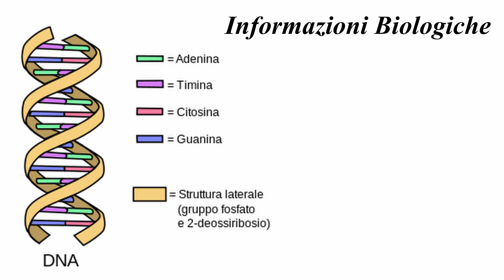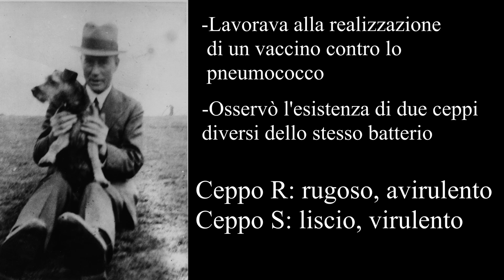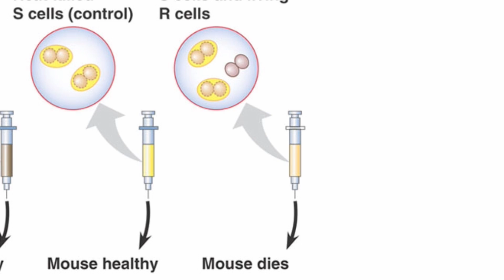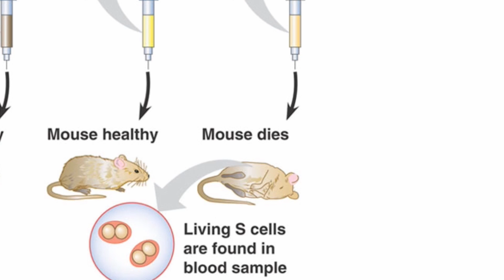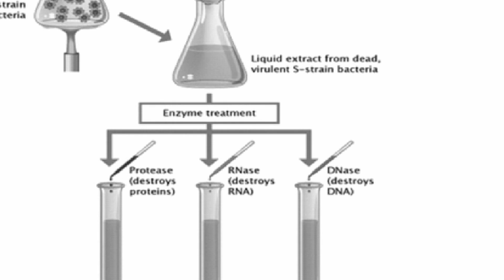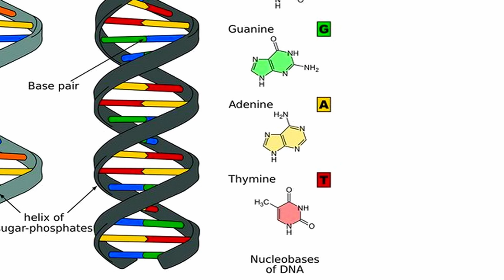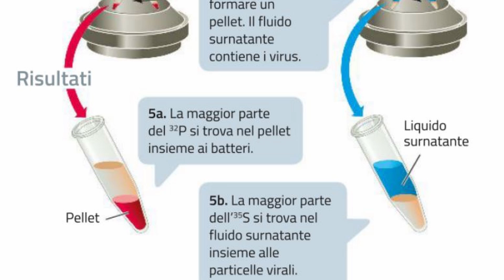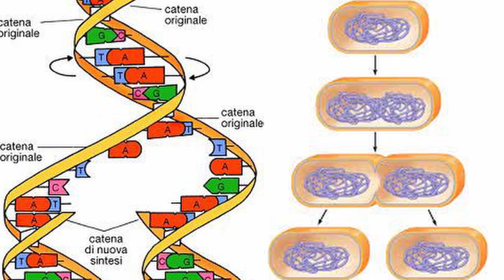ESPERIMENTO di GRIFFITH, di AVERY e del FRULLATORE -Citologia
Ciao a tutti! In questo video andremo a capire cos'è il Flusso delle informazioni Biologiche, vedremo qual è il "Fattore Trasformante" analizzando uno ad uno gli esperimenti di Griffith, Avery e l'esperimento "del frullatore".

00:00 Introduzione
00:20 Il flusso di informazioni
00:30 Il patrimonio genetico
1:00 Esperimento di GRIFFITHS
3:15 Il FATTORE TRASFORMANTE
3:45 Esperimento di O.AVERY
5:45 Struttura dei Virus
6:20 Esperimento DEL FRULLATORE
7:35 Come le informazioni vengono trasmesse?
8:25 Conclusione